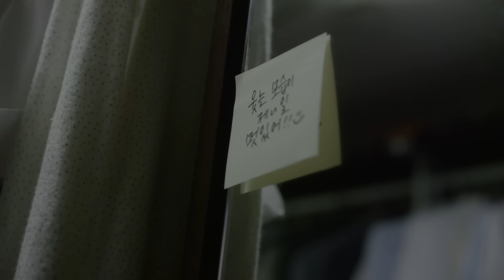[덴티스테 미니무비] 30일의 약속 (이희준 주연) Main Ver.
매일 사랑을 느끼다. 사랑한다면 덴티스테.
아름다운 가을, 지키고 싶었던 그녀와의 약속이 이제 공개 됩니다...